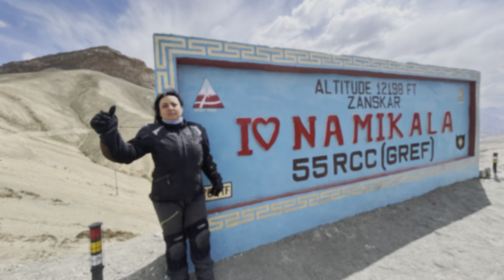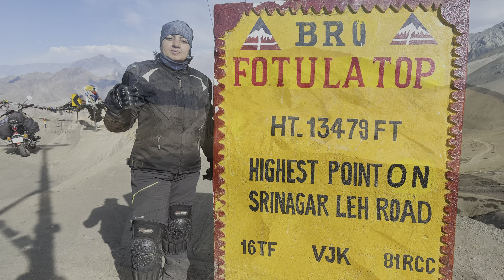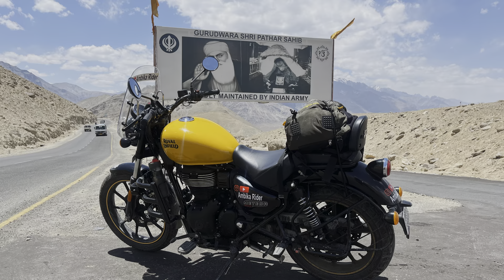Kargil to Leh bike ride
Hello guys! Watch my new video. I hope You liked the video.